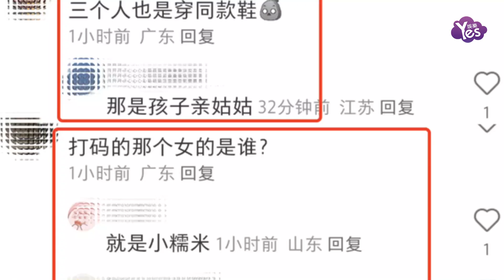劉愷威帶女兒游玩被偶遇 小糯米大長腿像楊冪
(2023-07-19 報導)